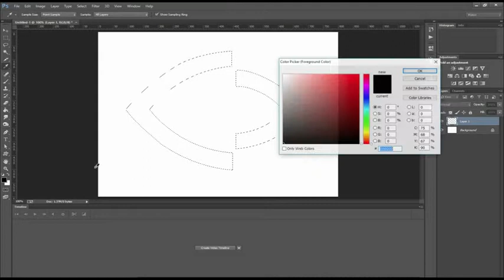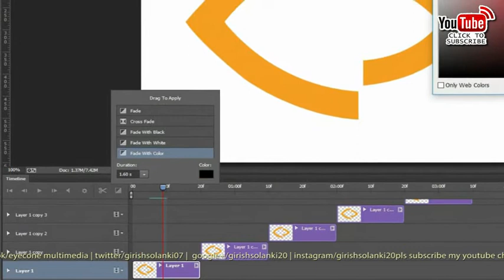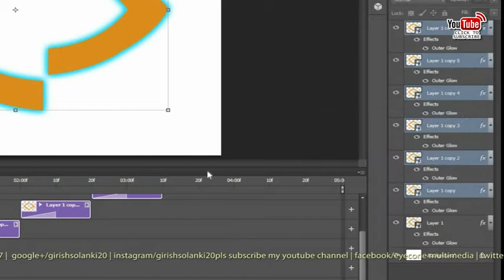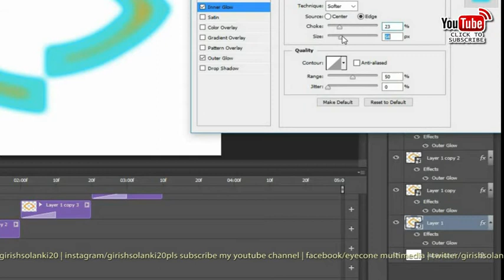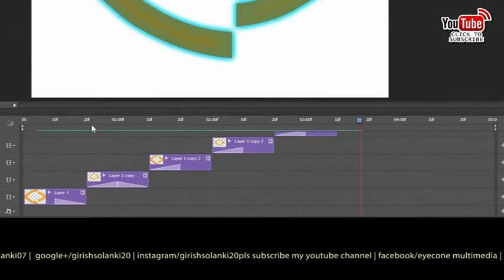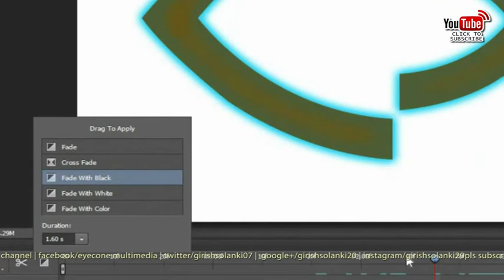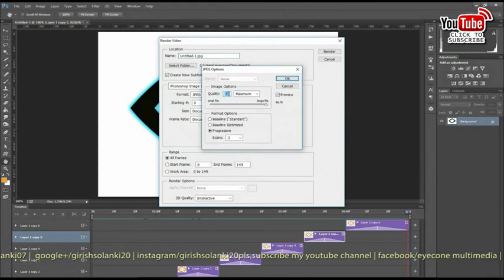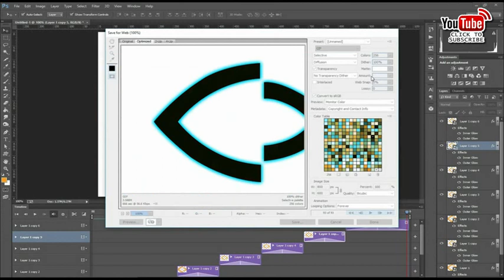Photoshop fade glow transition Animation In Photoshop cc | Advanced-Photoshop-Animation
How to make animation and a simple video timeline in Photoshop CC.
How to use the video layer to animate
This Photoshop tutorial shows how to animate a logo with the video editing timeline, with a rubber banding technique: setting keyframes at landing places and stretching them out.